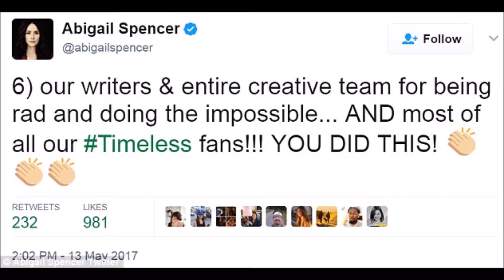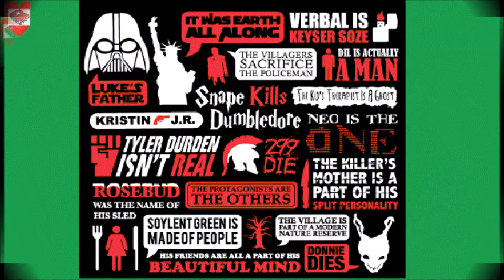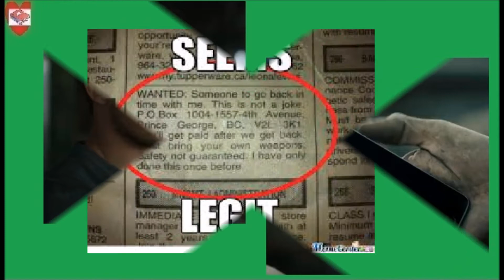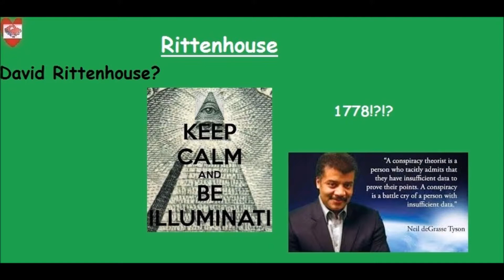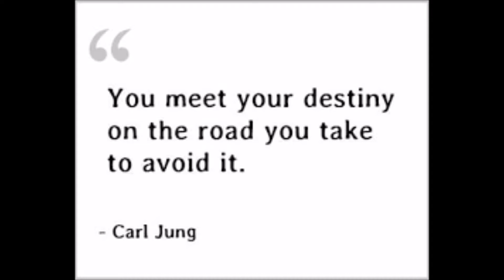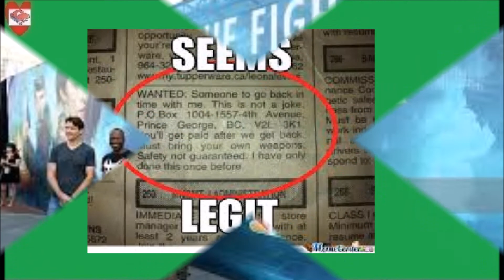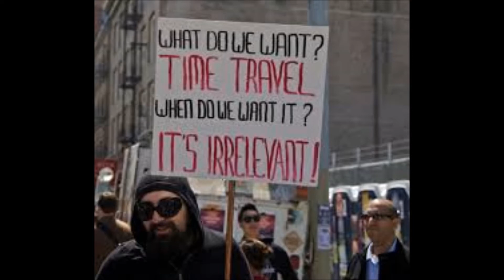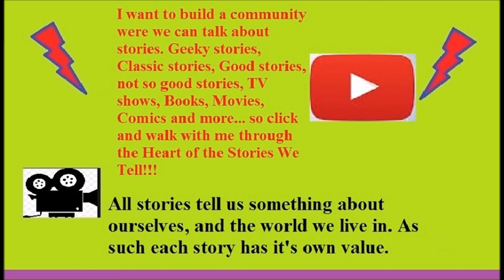Review: Timeless 2:1 3 /11/2018 (The War to End all Wars)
Welcome back to the Heart of the Stories we tell and tonight I got Timeless back to watch...